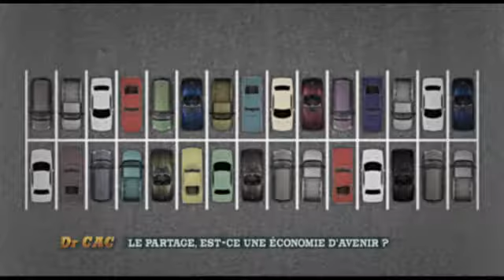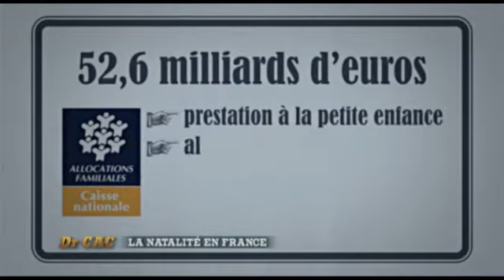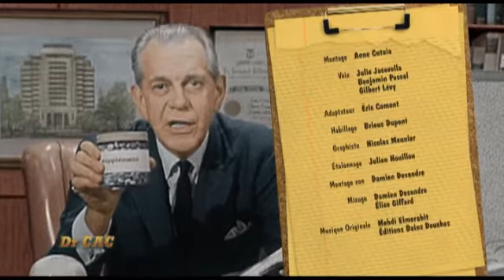DR CAC / ECONOMIE DE PARTAGE - DEPENSES PUBLIQUES - CORRIDA - CONTRATS AIDES - NATALITE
Émission du Samedi 05 Ocobre 2013
Écrite par : Bilco, les frères Préveaux, Elsa Barrere et Julien David
Réalisée par Julien David